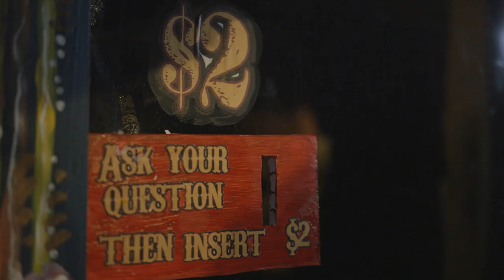Mischa - Living Fortune Teller Booth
A portable, lightweight but sturdy, fortune teller booth constructed using pallet wood.